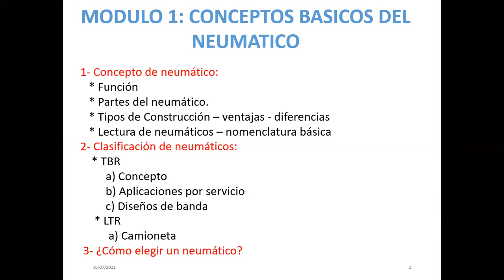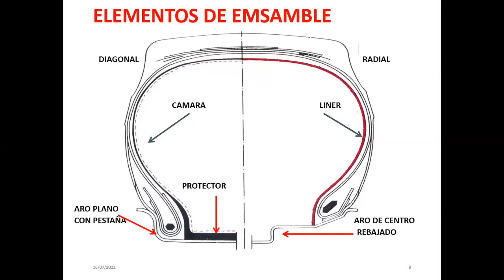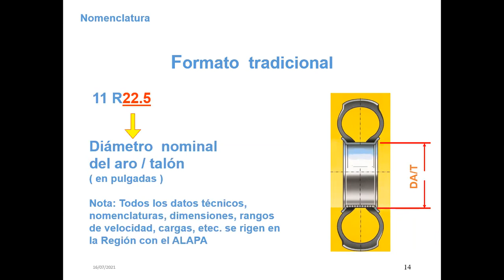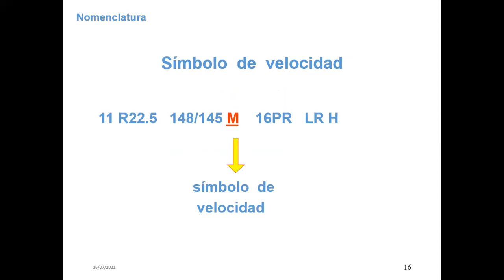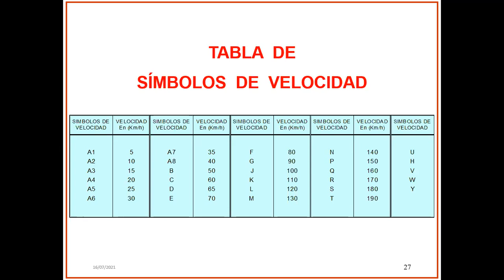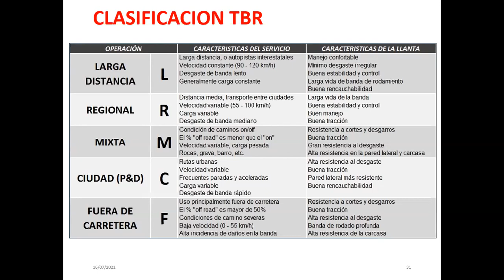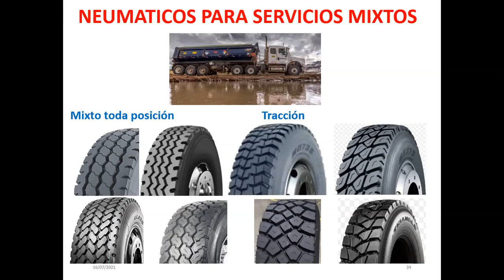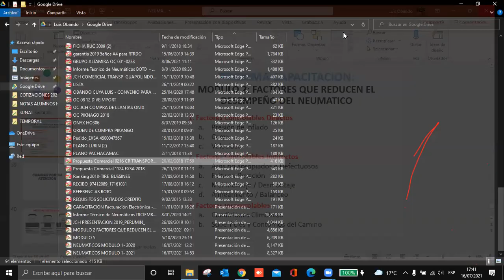Llantas JCH Conceptos Básicos: Funciones, partes y construcción / Lectura y clasificación.